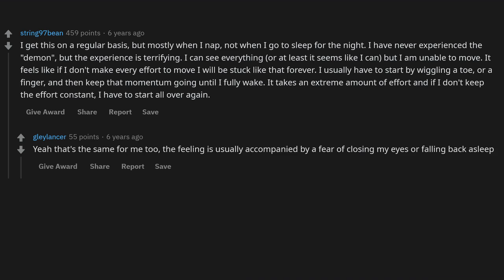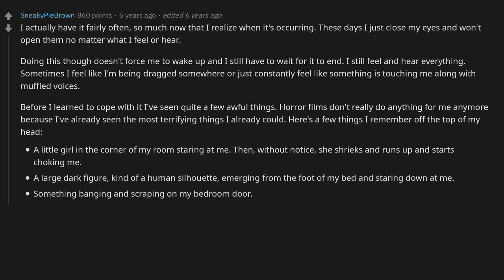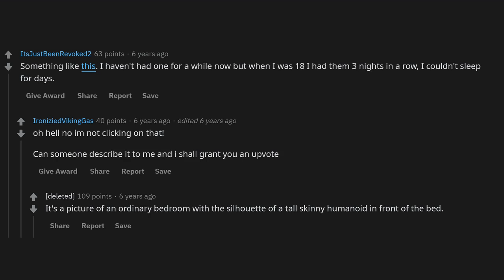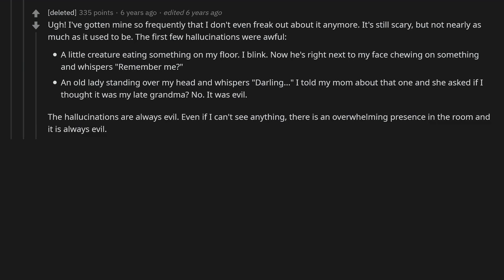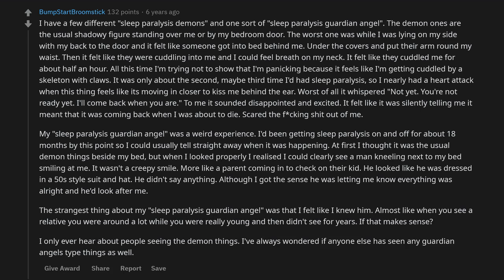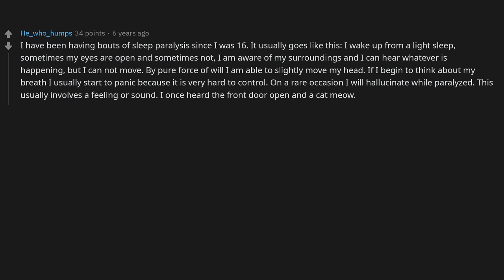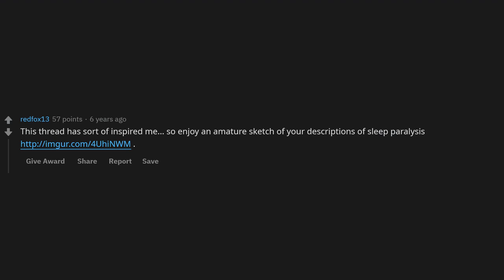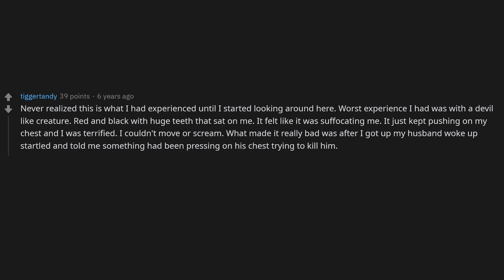Running into your Sleep Paralysis Demon - (r/AskReddit)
► Title: Running into your Sleep Paralysis Demon - (r/AskReddit)